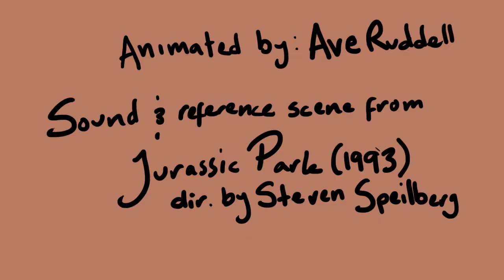Rotoscope Exercise - Jurassic Park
A rotoscope animation done for one of my uni papers. I chose to do the final scene from Jurassic Park (1999)